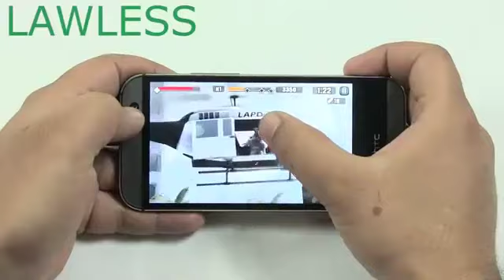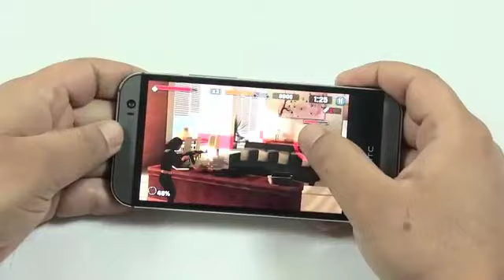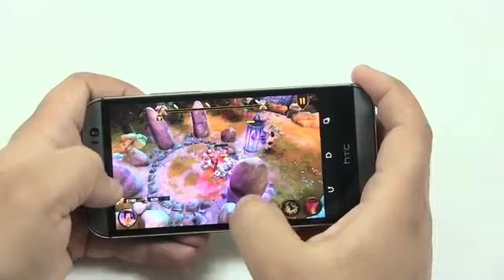تحميل افضل7 العاب جديده{+روابط التحميل}2014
العبه الاولى
العبه الثانيه
LAWLESS
العبه الثالثه
Heroes of Order & Chaos
العبه الرابعه
Demonrock - War of Ages
العبه الخامسه
)Frontline command 2
العبه السادسه
Real Racing 3
العبه السابعه
Death Tour